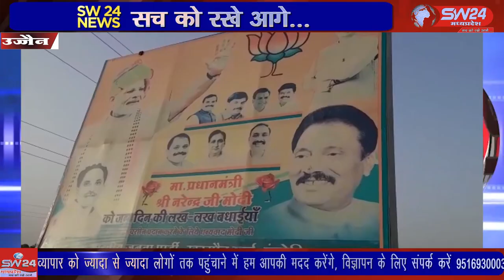बड़नगर में प्रमुख चौराहे पर बने हुए यात्री प्रतीक्षालय पर गर्मी में बड़ी संख्या में लोग बैठ रहे हैं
उज्जैन के बड़नगर तहसील में प्रमुख चौराहे पर बने हुए यात्री प्रतीक्षालय पर गर्मी में बड़ी संख्या में लोग बैठ रहे हैं आम नागरिक पूर्व विधायक मुकेश पंड्या की विधायक निधि से कंप्लीट हुए प्रतिक्षालय पर बैठ कर गर्मी में राहत महसुस कर रहे है।
उज्जैन से विरेन्द्र शर्मा की रिपोर्ट